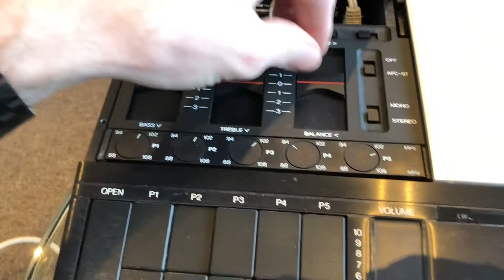Bang and Olufsen Beomaster 2200 for sale